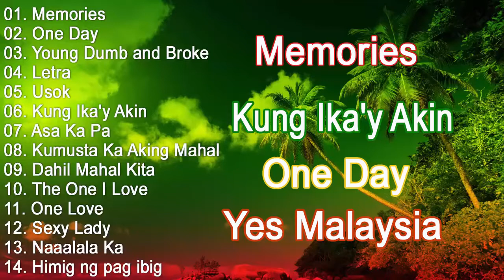NEW Tagalog Reggae Classics Songs 2020 - Chocolate Factory ,Tropical Depression, Blakdyak